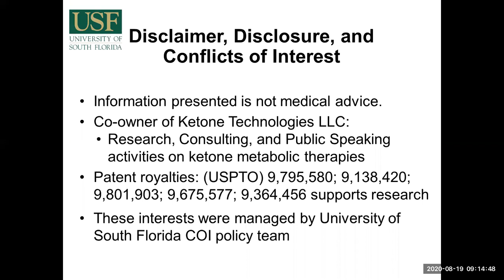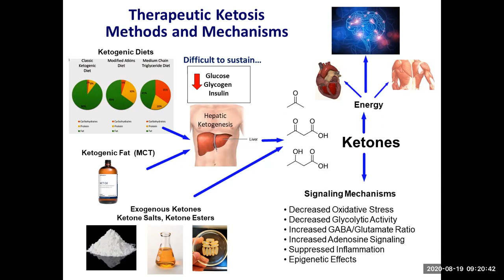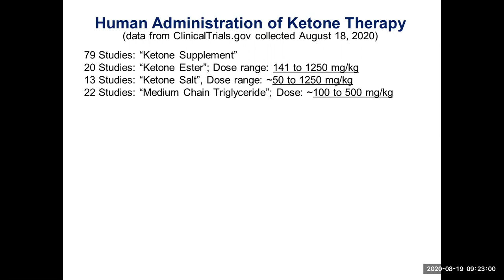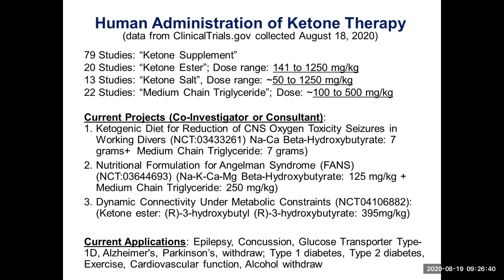Ketone Bodies Mechanisms to Human Applications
This talk is a part of a set of pre-meeting videos for the upcoming Metabolism-based Therapies for Epilepsy Virtual Workshop held on November 9, 2020. This is part of session #2 (Preclinical – Dietary Components). To view the rest of the pre-meeting videos and register for the workshop, go